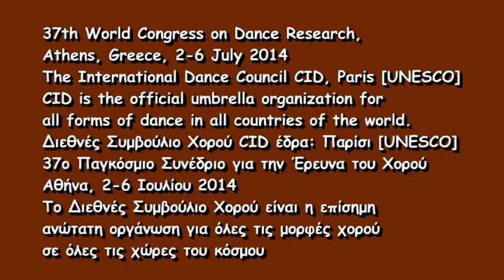6-CID Veakeion Katarina Durdevic Adrijana Pevek Petra Valentic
The International Dance Council CID, Paris [UNESCO]
37th World Congress on Dance Research, Athens, Greece, 2-6 July 2014
Ms.Katarina Durdevic & Ms. Adrijana Barbaric Pevek & Ms. Petra Valentic (Croatia):
The Review -- Work in Progress
CID is the official umbrella organization for all forms of dance in all countries of the world.
Το Διεθνές Συμβούλιο Χορού CID έδρα: Παρίσι [UNESCO]
37ο Παγκόσμιο Συνέδριο για την Έρευνα του Χορού Αθήνα, 2-6 Ιουλίου 2014
Παρουσιάσεις χορού στο «Χοροθέατρο Δόρας Στράτου»
Το Διεθνές Συμβούλιο Χορού (Conseil International de la Danse - CID - International Dance Council) είναι η επίσημη ανώτατη οργάνωση για όλες τις μορφές χορού σε όλες τις χώρες του κόσμου
Napoleon Rontogiannis: member of the International Dance Council CID